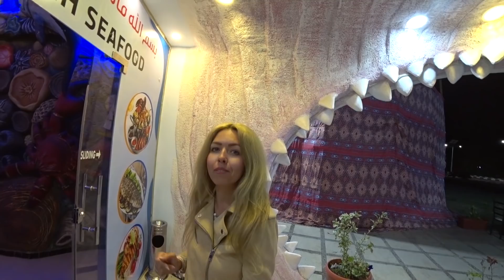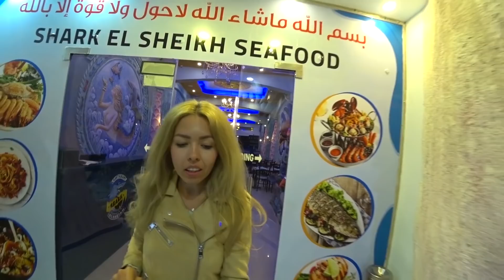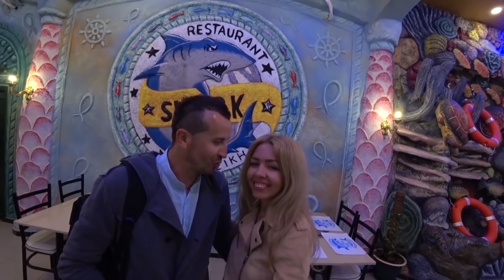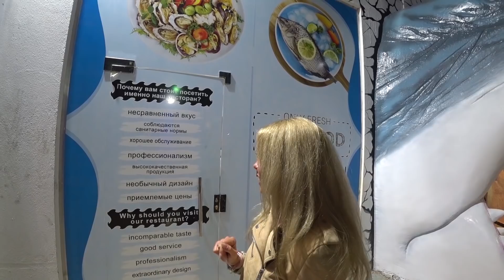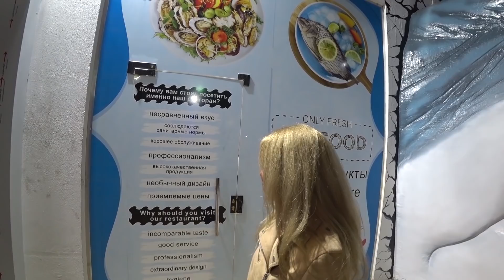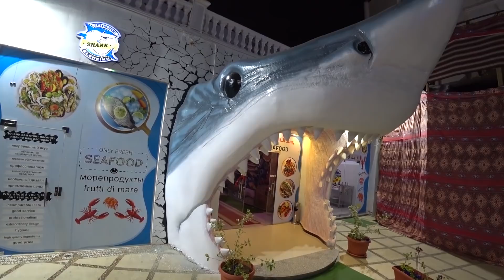ЕГИПЕТ ЛУЧШИЙ РЕСТОРАН МОРЕПРОДУКТОВ В ШАРМЕ - BLUE SHARK! ТАК ВКУСНО МЫ ЕЩЕ НЕ ЕЛИ! ДАЕМ СКИДКУ 10%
Всегда только свежие продукты, лучший повар, и прекрасный интерьер ждут вас 👌

Адрес - الخزان، قسم شرم الشيخ،، South Sinai Governorate
V852+RG Hadaba, Qesm Sharm Ash Sheikh
🔥ТАК ВКУСНО МЫ ЕЩЕ НЕ ЕЛИ! РЕСТОРАН МОРЕПРОДУКТОВ в Шарм Эль Шейх.

Офис - г.Костанай ,ул.Карбышева 2,БЦ Грамада ,ОФИС 336.

🇷🇺 Представительство КВЕСТ ВОЯЖ - ожидаем открытие

✅ Сообщество Горящие туры от Квест Вояж (viber)
👨‍👩‍👧‍👧ФОРУМ ТУРИСТОВ Египет, Турция в Viber (последние отзывы об отелях, делимся видео, отзывами, фото и советами)
✅Форум туристов в TELEGRAM и Вы будите отдыхать в лучших отелях
📸 МЫ В INSTAGRAM (много отзывов про экскурсии и отели, все поделено по историям) @kvest_voyage

👉 Меню не отличается от Махони(наама) и Фарес
👉 По качеству и вкусу тоже не хуже, суп понравился больше.
👉 Цены чуть ниже Фарес и существенно ниже Махони (наама)
👉Очень красивый антураж внутри, у входа понимаешь, что ресторан оформлен с душой и изюминкой
👉Важно, что есть русско и англо говорящие официанты, которые стараются и могут дать развернутую консультацию по меню.
👉Вежливое обслуживание и самое главное чистота везде!
👉 Нет очереди как в Фарес,  ресторан недавно открылся и возможно это временно :)
👉 РЕКОМЕНДУЕМ Любителям морепродуктов!
👉ОБЩАЯ АТМОСФЕРА ЗАТЯГИВАЕТ. ПРИЯТНАЯ МУЗЫКА.
👉 УДАЧНОЕ РАСПОЛОЖЕНИЕ ТЕРРИТОРИАЛЬНО